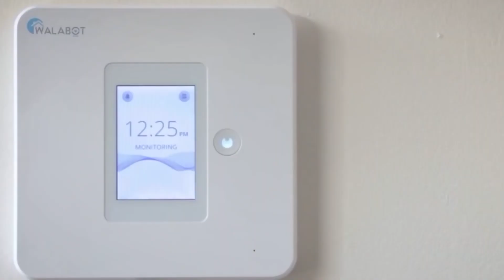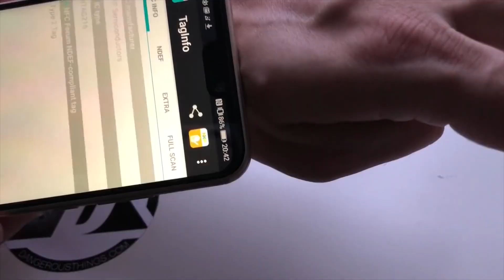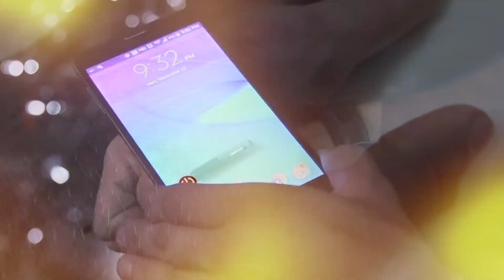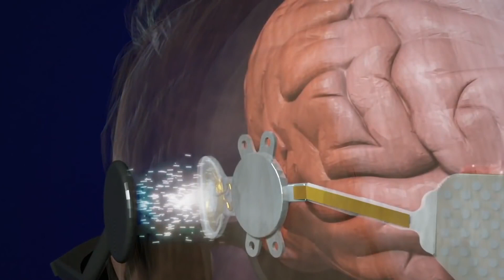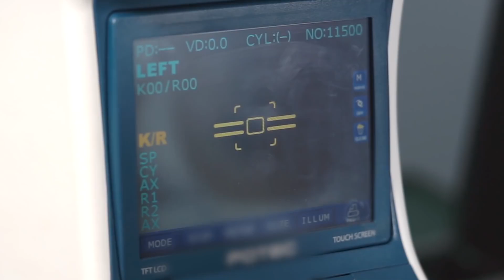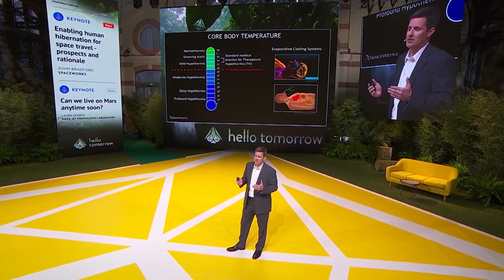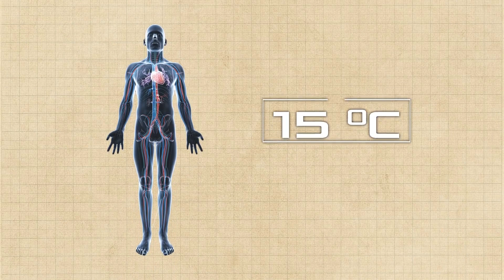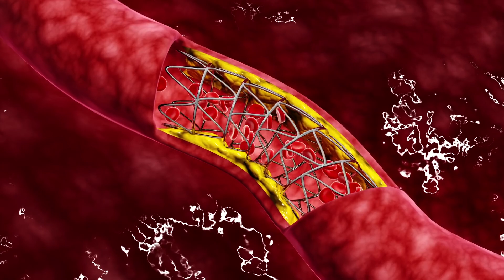ТЕХНОЛОГИИ, КОИТО ЩЕ ПРОМЕНЯТ ЖИВОТА НА ХОРАТА ЗАВИНАГИ!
📌3D Принтиране на органи, замразяване на човешко тяло, импантиране на чипове и био мозък са само част от технологиите, които ни предстоят и ще улеснят живота на хората.

📌Прогресът на технологиите е със застрашаващи темпове, печатане на органи с помощта на компютър, супер зрение, капсули, анабиоза и подкожните чипове в които се съхранява цялата ви лична информация, всичко това се приемаше за приказка 10 години назад, но технологиите стават реалност в днешни дни. Колко сме близо до технологичната революция, днес ще ви разкажа за науката, която в скоро време ще промени нашият свят.

📌Технологията, която е неизбежна по мнението на много хора нееднозначно те вече стават реалност, в началото на 2020 година е станало възможно чипирането на хората, и тук се е създала вълна от безпокойство, скептиците са започнали да твърдят, че това ще сложи край на личният живот на хората, също и за безопасността на личните данни.

📌Чипове, компютърно зрение, биологическо око, анабиоз, 3D печат на органи - в този видеоклип ще чуете за тези технологии и как те могат да промянт живота ни. Желая Ви приятно гледане, приятели! 🔔🥰

🎥Ако не сте гледали моят клип с има: Какво ще се случи до 2050 година. Бъдещето на роботите?
🕒ТАЙМ - КОДОВЕ 🕒

00:00 Начало
3:00 Технологиите се развиват със застрашаващи темпове
3:40 Чипове. Чипирането на хората пре 21 век. Възможно ли е?
5:25 Компютърно зрение. Изкуственият интелект и хората
7:09 Биологическо око. Какво вижда сляп човек?
8:36 Анабиоз. Как да съхраним човешкото тяло дълго в космически полет?
10:30 3D Принтиране на органи. Медицината има отговор и на този въпрос
12:32 Бъдещето на технологиите и роботите

►ЗА БИЗНЕС ЗАПИТВАНИЯ:
► ПОЛУЧАВАЙТЕ ПОВЕЧЕ ГЛЕДАНЕ НА ВАШИТЕ КЛИПОВЕ
Музика от видеоклипа:
► YouTube Library
В това видео е използвано:
► google chrome
► Adobe Premiere Pro
► Adobe Photoshop

Здравейте, приятели!